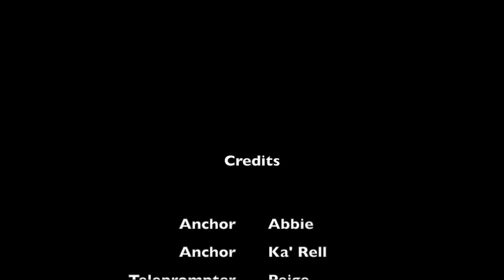9 21 16